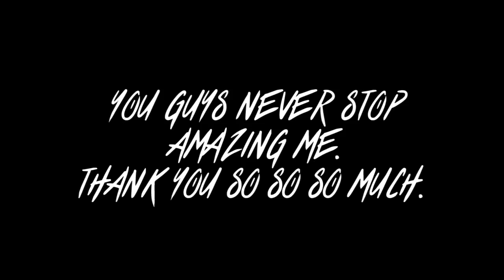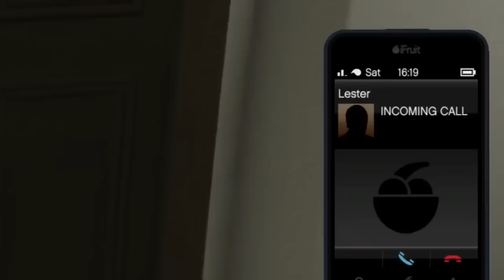Mr. Fruit Highlights #7 - Funny Gaming Moments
The funniest moments in gaming all squished into one video!